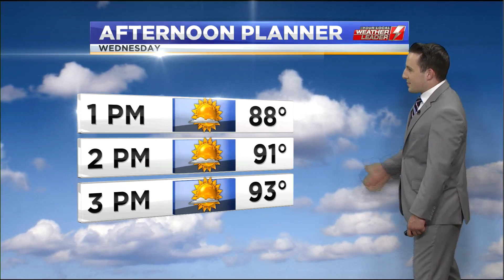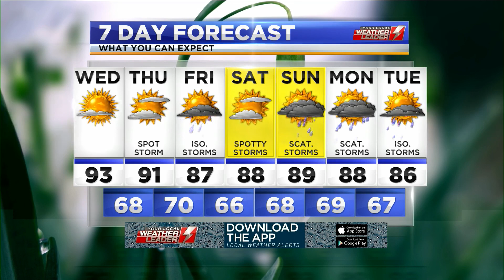WDVM Weathercast, Wednesday July 29th 2020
My main weather hit from the 12:00 pm edition of LocalDVM News that originally aired on Wednesday, July 29th 2020